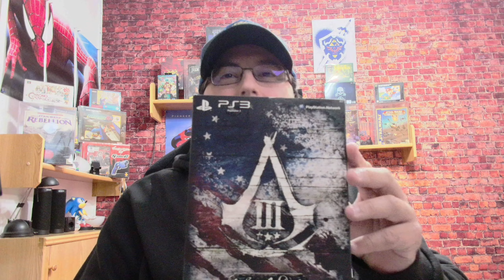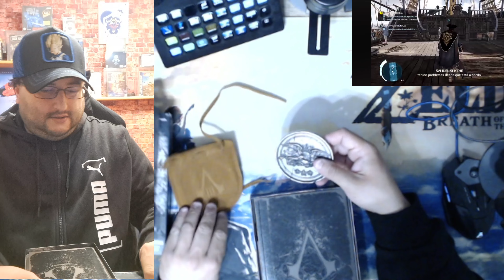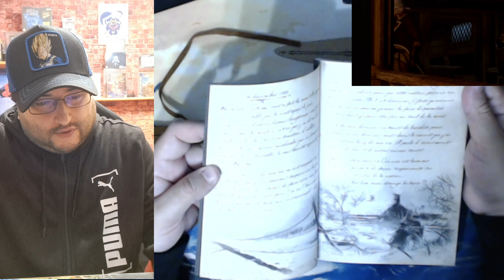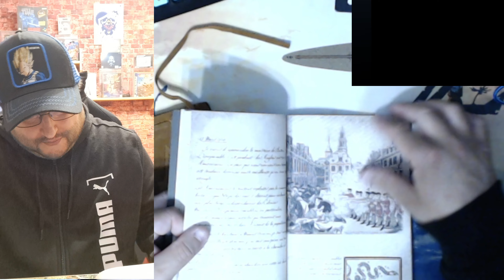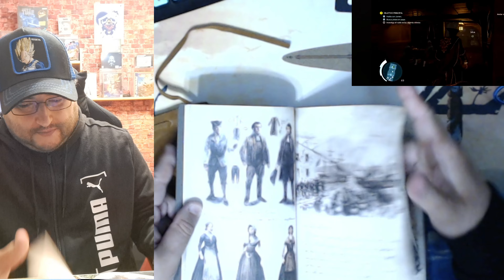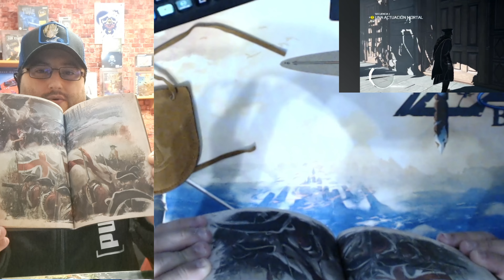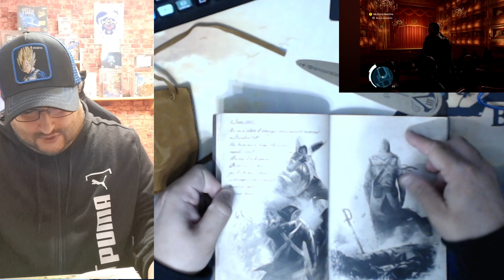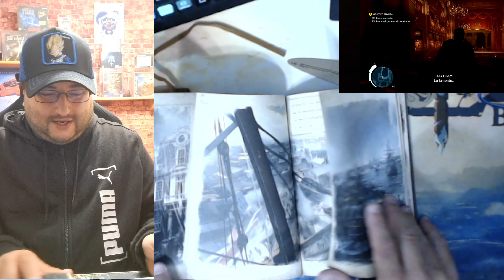Unboxing Assassin'S Creed 3 Edición Coleccionista, Legendaria Saga ¡ dale a Like y Suscribete !!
Muy buenas gente, bienvenidos a mi canal yo soy @kirkanoss y en esta ocasión traigo el Unboxing completo del Legendario Juego Assassin'S Screed 3.

Esta Saga es una pasada, aunque como todas las sagas tienen sus juegos mejores y peores .

En esta tercera parte en la edición coleccionista trae cosas bastante chulas, la moneda me encanta, y el libro esta con mucho detalle, la única pena como siempre es el idioma que si no lo controlas te toca usar el traductor pero por lo demás me encanta.

¿Que te parece a ti? ¿Te gusto el juego, pónmelo en los comentarios?